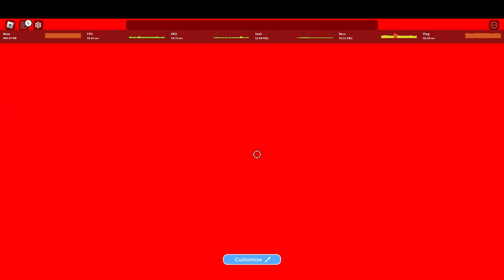Horrific Housing gameplay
sub pls D: